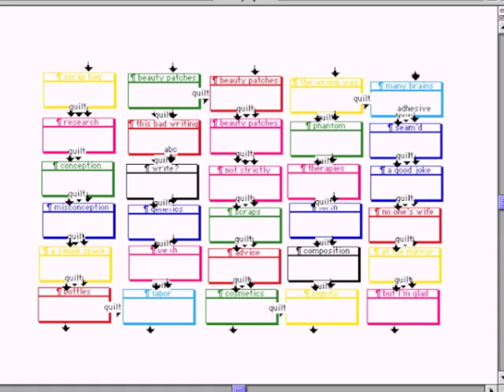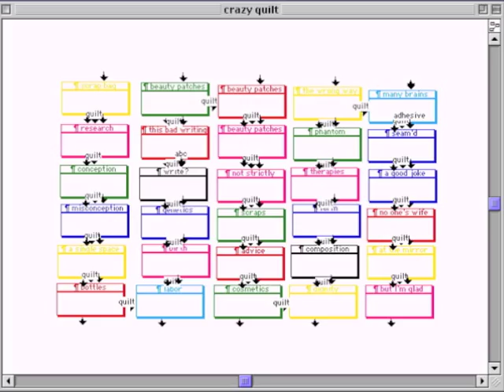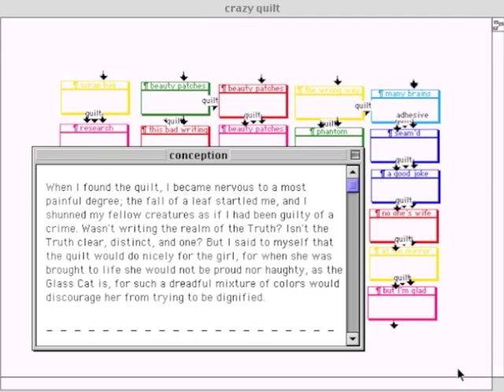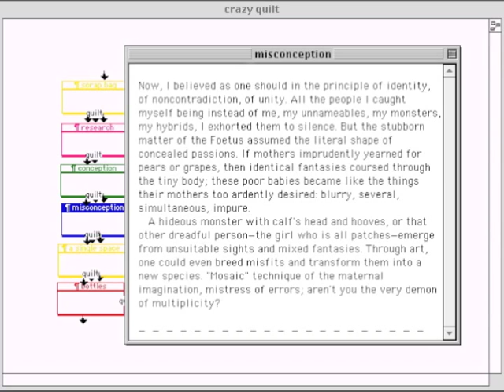Shelley Jackson, Patchwork Girl. Part 3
Part 3 of Shelley Jackson's traversal of her hypertext poem, Patchwork Girl, for the Pathfinders project, led by Dene Grigar and Stuart Moulthrop and sponsored by the National Endowment for the Humanities. The event took place on October 18 at the Electronic Literature Lab (ELL) at Washington State University Vancouver.